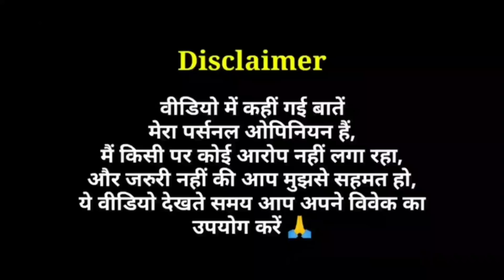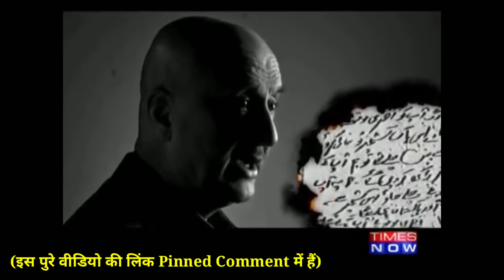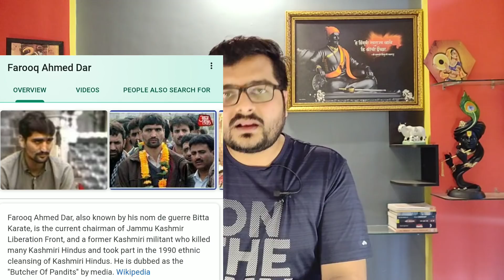Shikara (2020 Film) - Trailer Review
Shikara Movie Trailer Review Reaction in Hindi by Pratik Borade
Shikara Trailer Reaction
Shikara Trailer Review in Hindi